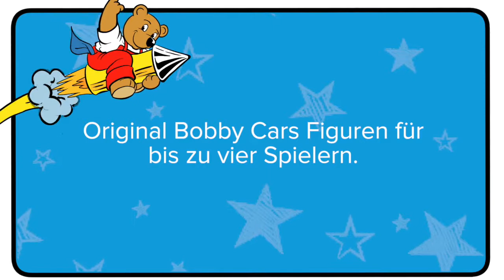Noris Spiele - BIG-Bobby-Car Spiel, Kinderspiel